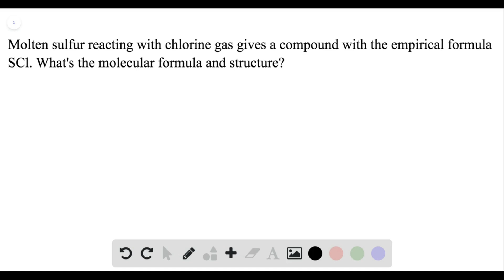Determining Whether a Function Has an Inverse Function In Exercises 25-30, use the derivative to de…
Determining Whether a Function Has an Inverse Function In Exercises 25-30, use the derivative to determine whether the function is strictly monotonic on its entire domain and therefore has an inverse function. f(x)=1-x^3-6 x^5